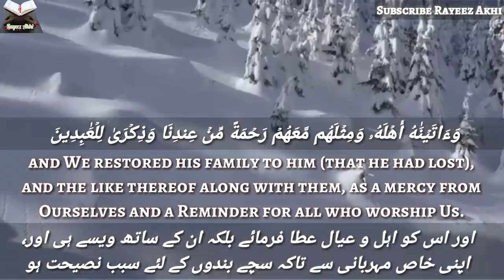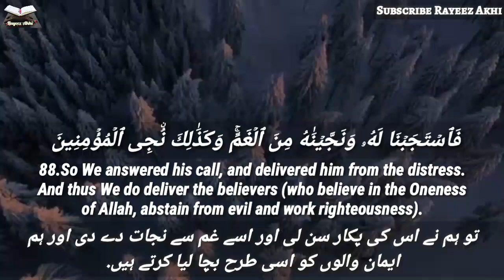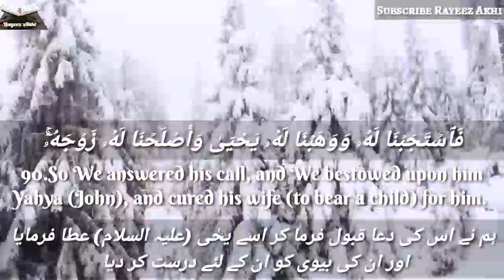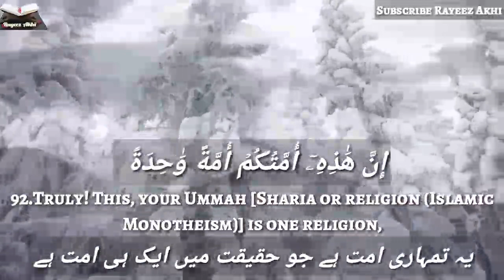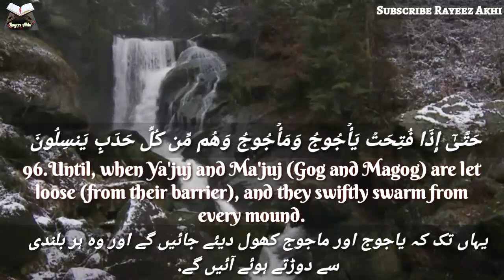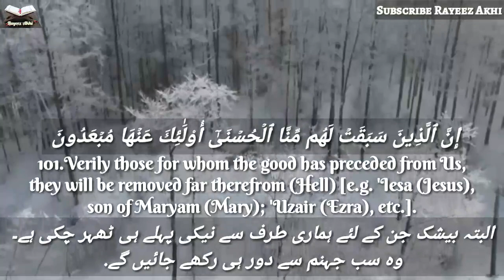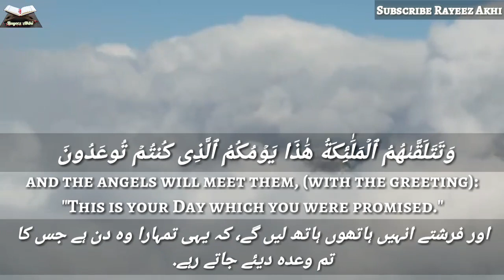Heart melting Qur'an recitation Sureh Al Anbiyaa(You are the most Merciful all those who show mercy)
HEART MELTING QUR'AN RECITATION SUREH AL ANBIYAA 21:83-103 with Urdu, English, and arabic translation. Watch till the end

Jazak Allahu khayran  brothers and sisters in Islam for watching and sharing videos

When Qur'an is Recited listen to it silent as Allah says in Qur'an

وَإِذَا قُرِئَ ٱلۡقُرۡءَانُ فَٱسۡتَمِعُوا۟ لَهُۥ وَأَنصِتُوا۟ لَعَلَّكُمۡ تُرۡحَمُونَ

اور جب قرآن پڑھا جایا کرے تو اس کی طرف کان لگا دیا کرو اور خاموش رہا کرو امید ہے کہ تم پر رحمت ہو

So, when the Quran is recited, listen to it, and be silent that you may receive mercy. [i.e. during the compulsory congregational prayers when the Imam (of a mosque) is leading the prayer (except Surat Al-Fatiha), and also when he is delivering the Friday-prayer Khutbah]. [Tafsir At-Tabari, Vol. 9, Pages 162-4]

Sureh Al Araf 7:204

Be a part of sadaqa by sharing this video with your family, relatives, and friends, and to your love once.

And make dua for me so i can continue this beautiful work for Allah Alone only

And try to recite quran in beautiful voice because it's beautiful sunnah

وعن البَراءِ بنِ عازِبٍ رضي اللهُ عنهما ، قَالَ : سَمِعْتُ النبيَّ قَرَأَ فِي الْعِشَاءِ بالتِّينِ وَالزَّيْتُونِ ، فَمَا سَمِعْتُ أحَداً أحْسَنَ صَوْتاً مِنْهُ . متفقٌ عَلَيْهِ .

Al-Bara' bin 'Azib (May Allah be pleased with them) reported: I heard the Prophet Muhammad (PBUH) reciting Surat Wat-Teen Waz-Zaitun (Chapter 95) during the 'Isha' prayer. I have never heard anyone reciting it in a more beautiful voice than his.

Recited by : SHAIK QARI AHMED TORJOMAN